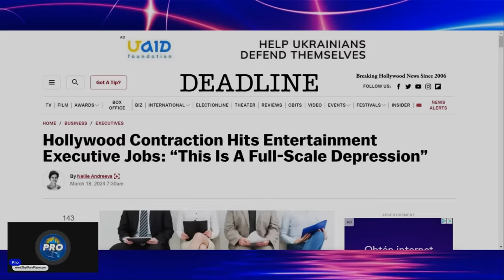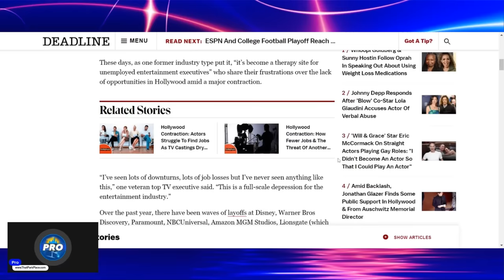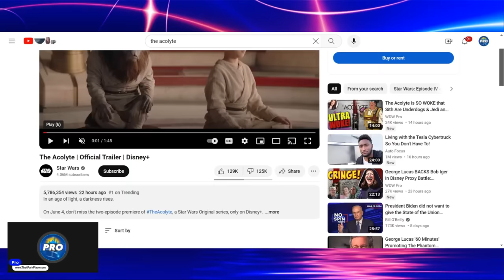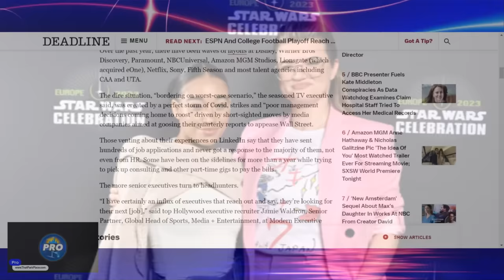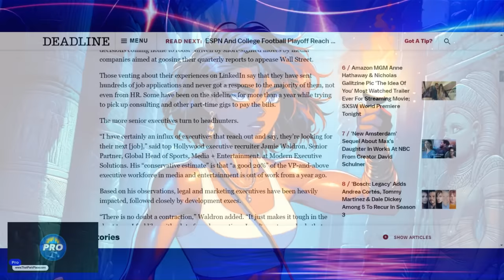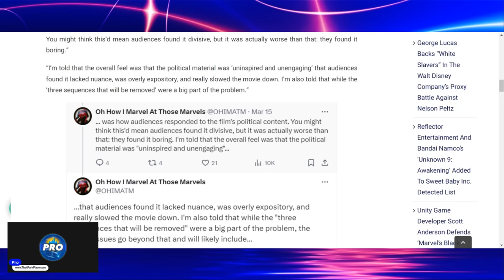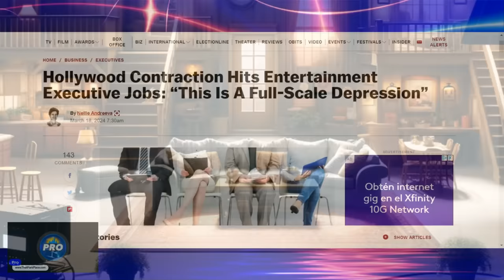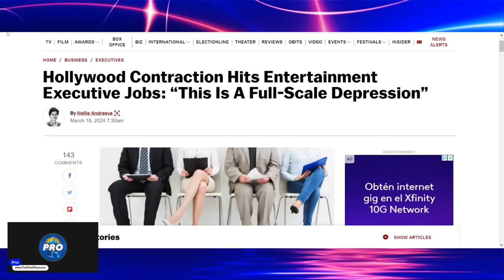Acolyte Trailer FLOODED with Dislikes, Hollywood Is in Financial DEPRESSION: Woke Doesn't Work!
Major news publications are declaring that Hollywood is officially in a financial depression. It's so bad that a huge percentage of entertainment execs are out of work, can't find a job and are leaving the industry! It turns out that the hard swap to political content in one direction -- and thereby alienating the audience -- was a disaster for California. Now The Acolyte is the latest demonstration: the number of dislikes are astounding.